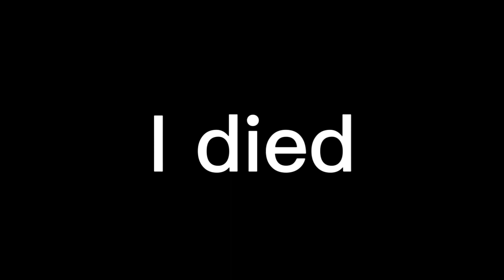moments from the rake remastered part 2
I borf